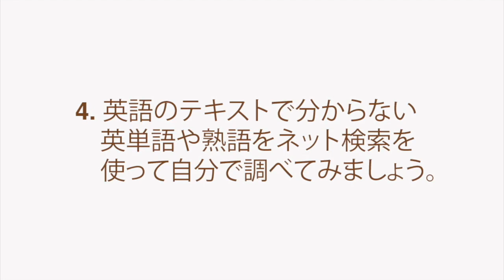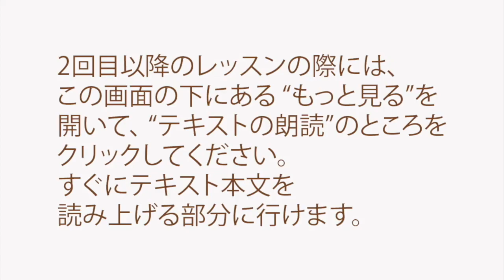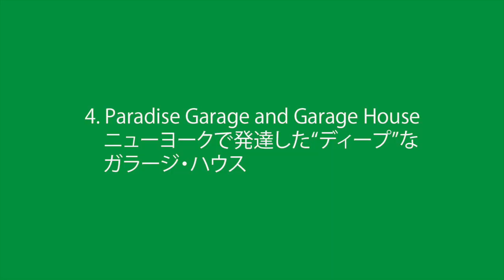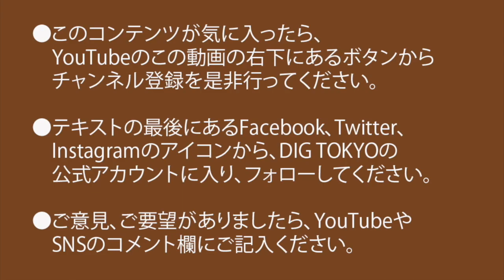シカゴ・ハウス、デトロイト・テクノ、そしてニューヨークのガラージ・ハウス ー カリフォルニア生まれの音楽(14)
この動画ではKAZOOがMUSIC & PARTIES #026
Chicago House, Detroit Techno, and New York Garage
ー The Music of California (14)

01:00 レッスンの方法
02:21 テキストの朗読